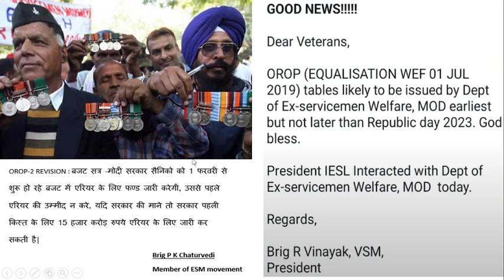सटीक खबर OROP-2 एरियर 1 फरवरी को एरियर के लिए 15000 करोड़ रु सरकार देगी| एरियर टेबल सभी रैंको के लिए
IMPORTANT LINKS
NOTIFICATION-

100% EX- SERVICEMEN JOB/ ONLY FOR EX-SERVICEMEN JOB